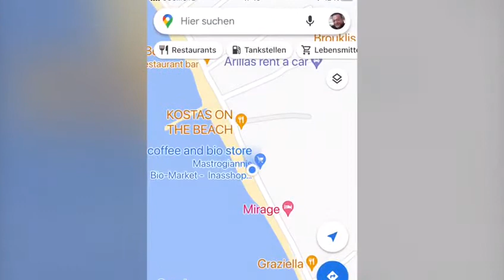Mit Mehran unterwegs -: Korfu 18.10.21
Mit Mehran unterwegs - KölnSüdToday
Kurztrip -Korfu:  in Ouranos Club Korfu 18.10.21
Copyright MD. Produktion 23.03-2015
Der Ouranos Club Korfu